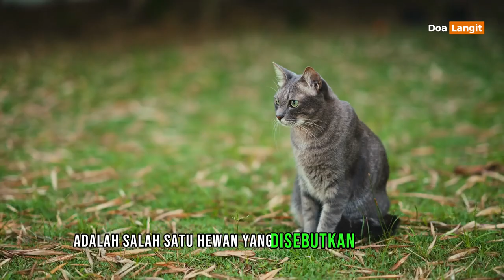LEBIH BAIK WASPADA !! ARTI RUMAH SERING DIBERAKIN KUCING MENURUT ISLAM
feedshorts